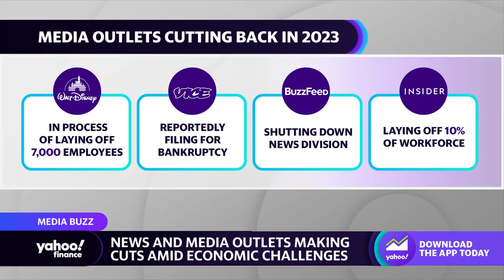News, media outlet cuts coming amid a more 'splintering environment' online: Semafor Editor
Semafor Editor-in-Chief Ben Smith joins Yahoo Finance Live anchors Akiko Fujita and Seana Smith to discuss the current state of the media landscape, where media outlets are making substantial cuts amid the economic slowdown, social media, and the outlook of journalism in his newly published book "Traffic."